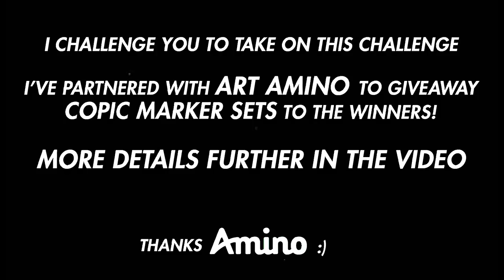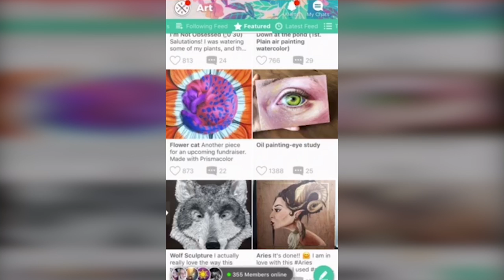INVERTED COLOR CHALLENGE !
■ Download Art Amino and take on the Inverted Color Challenge to win Copic Markers

Art Amino is an app that is amazing for young artists to connect with each other and share their passions and interests!

📅 DEADLINE: 11 August 2018

🔑RULES:
-Make an inverted artwork
-Upload it on my wall on the Art Amino app

🏆 PRIZES:
-1st place gets : 72 set of Copics, a shoutout on my IG Stories, and a Vexx Print
-2nd place gets : 36 set of Copics, a shoutout on my IG Stories, and a Vexx Print
-3rd place gets : 12 set of Copics, a shoutout on my IG Stories, and a Vexx Print

✨ MY TOOLS:

►My Colored Pencils (US) (UK)
►My Paper (US)
►My Sketchbook (US) (UK)
►My Sketch Pencils (US) (UK)
►My Paint: (US) (UK)
►My Paintbrushes: (UK)
My Blue Masking Tape: (UK)

🎥 FILMING GEAR:

►My Small Camera: (US) (UK)
►My Main Camera: (US) (UK)
►My Main Lens: (US) (UK)
►GoPro I use for some shots: (US) (UK)
►My Big TriPod: (US) (UK)

Super Mario World Game Over Lofi Remix by Phillip "Hephestos" Schlosser
Post Malone - Psycho lofi remix
Smitten - Dylan Sitts

Winner of last weeks giveaway : Mubsira Yamin, please get in contact! :) (forgot to add it in this video sorry!)